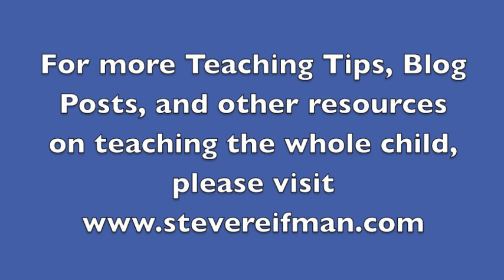Teaching Kids About Perimeter ("The Story of Peri Meter") (Rock It!, Part 10)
This video features an activity from my book "Rock It! Transform Classroom Learning with Movement, Songs, and Stories." The book includes over 100 classroom-tested ideas, activities, and strategies that incorporate music, movement, and storytelling to improve student learning and energize the overall environment. This video features one of the book's engaging stories, "The Story of Peri Meter." The unique personality of young Peri Meter helps children understand and remember the concept of perimeter. Try sharing this story in class with your students or at home with your children. More information about the book can be found

Each of my "Teaching Kids" videos features 1-2 minute tips for educators and parents and addresses a wide variety of topics that focus on teaching the whole child, including academics, character, and health.